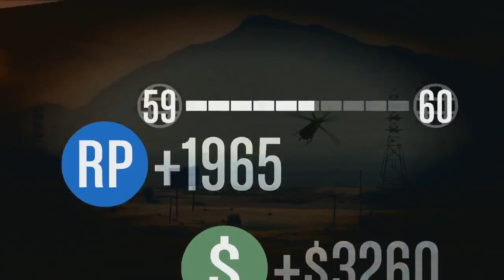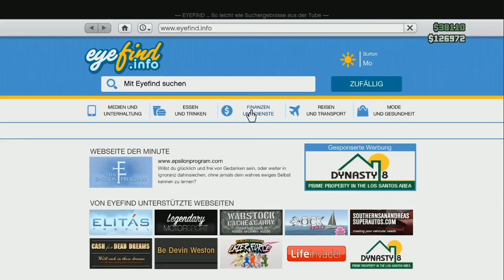GTA Online #228 - Ausschweif pt. 1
Es zockt: *Onkel* *CrazyFreak* *CrashChriss* *Dodge1942* *LPRezze*

Du willst uns unterstützen?
Twitch Live Stream Kanal
TeamSpeak3
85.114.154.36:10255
Du hast Facebook?
Du hast Twitter?